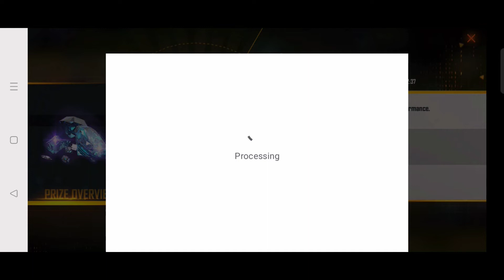Free Fire Special Air Drop In 30 Rupees 300 💎💎 Dimond😯😢 -Garena Free Fire Max 😲😍